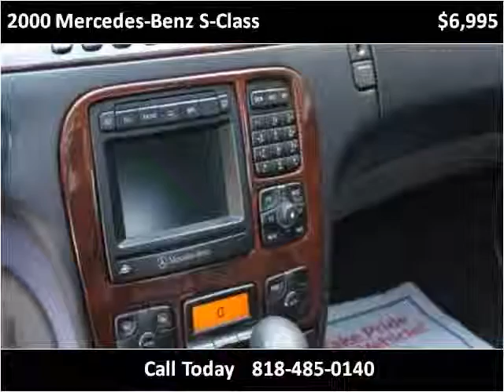2000 Mercedes-Benz S-Class Used Cars Los Angeles CA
This 2000 Mercedes-Benz S-Class is available from Blue Rhino Motors.